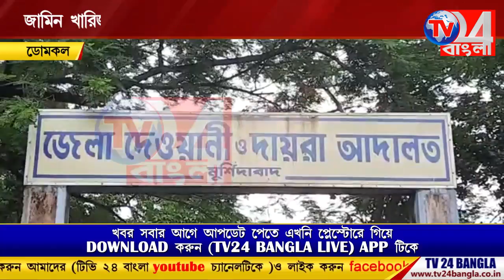জামিন খারিজ, প্রদীপ চাকীকে জেল হেফাজতের নির্দেশ দিলেন বিচারক